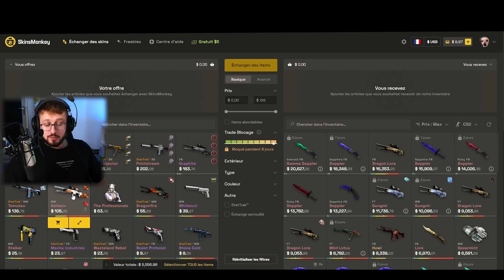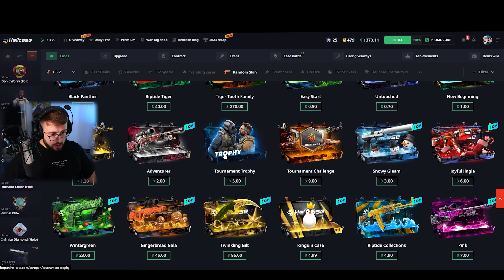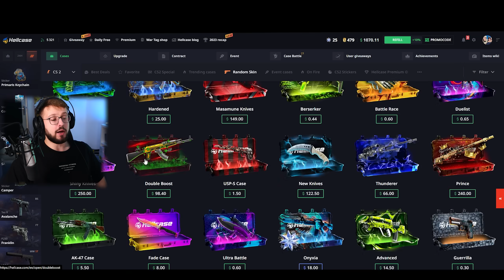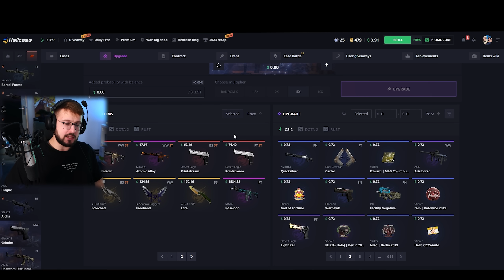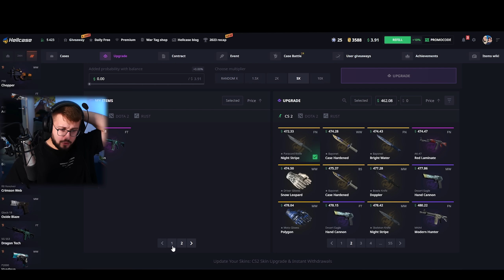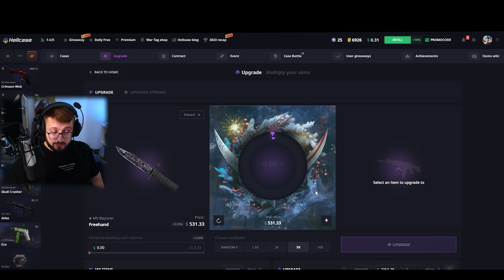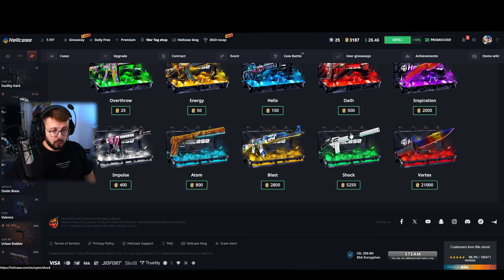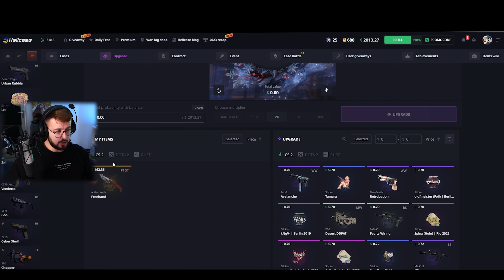UNE M4 a 1500€ en 1 CLIC ! (HELLCASE)